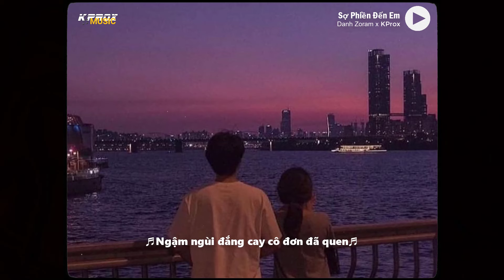Sợ Phiền Đến Em - Danh Zoram x KProx「Lo - Fi Ver.」 / Audio Lyrics Video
♬ Mp3: updating...

♬ Lyrics:

Có đôi ba lần, anh bước đến thật gần
Nhìn thấy em đang cùng ai âu yếm ân cần
Anh vội quay đi không một lời
Sợ làm phiền đến em thôi
Thầm chúc cho em một mai được yên vui

Chỉ là đôi lúc bỗng nhiên anh thấy nhớ em
Chỉ là đêm tối bờ mi bàn tay lấm lem
Chỉ vì anh trót yêu em dại khờ
Chỉ vì anh quá ngu ngơ mộng mơ
Để đến hôm nay, lặng im sợ em sẽ từ chối

Sợ phiền đến em, nhưng ngại rằng em đã quên
Người đàn ông bẽn lẽn ngập ngừng chưa giám đến bên
Chỉ vì quá khứ biết bao tủi hờn, ngậm ngùi đắng cay cô đơn đã quen
Sợ chẳng thể chở che cho em, được nhiều ấm êm

Sợ phiền đến em, sợ rằng trong những đêm đen
Hạt mưa vẫn cứ mãi nặng hạt, chẳng còn đợi nắng lên
Sợ em đã có đôi tay gọi mời, ngọt ngào đắm say chứa chan rạng ngời
Sợ anh chẳng có đủ tư cách được em để tâm
Làm người yêu em

end.